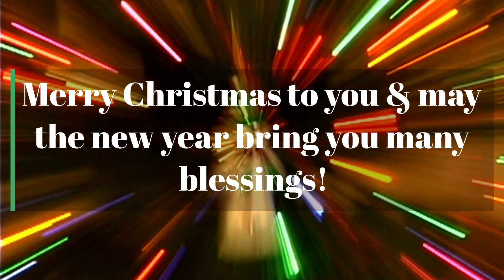Merry Christmas & Happy New Year from Tim Beeman